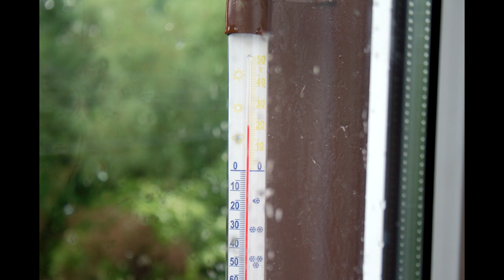Burza z bliskimi wyładowaniami - 10 czerwiec 2014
Burza utworzyła się dość szybko na północ ode mnie, na jej obrzeżach tworzyły się nowe komórki i w ciągu kilkunastu minut jedna zawitała do mnie. Zaczęło się od bardzo bliskich wyładowań i silnych porywów wiatru, dopiero później zaczęło lać.